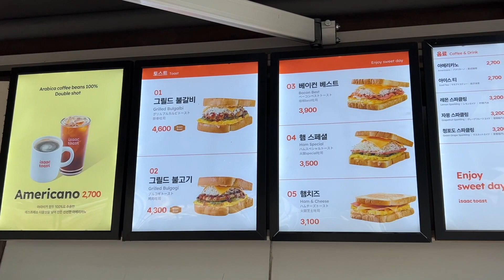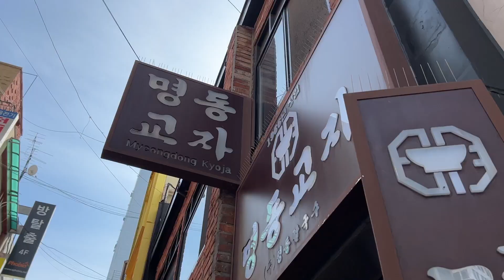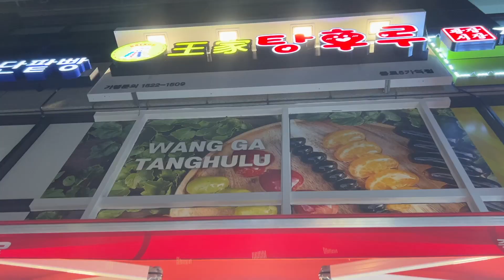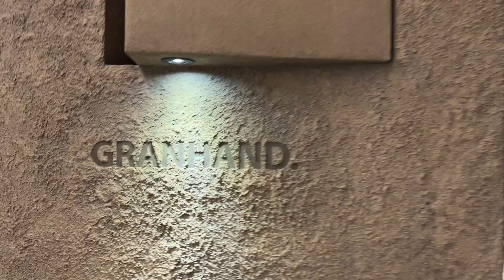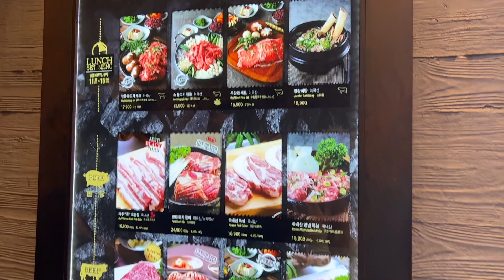VLOG: gwangjang market, hongdae, & ikseodong 4/4 | Katia Battistini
Hello, everyone! ❤️

Spero che vi piacerà e vi divertirete con questo video!